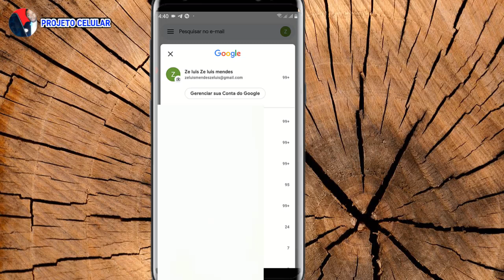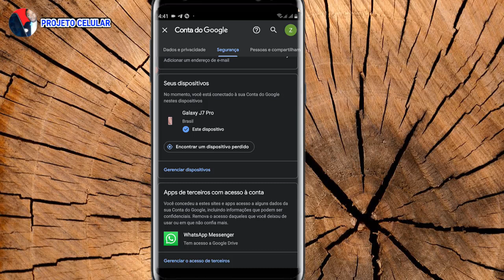Como saber quantos dispositivos estão conectados no gmail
🛑GANHE EM DÓLAR PRESTANDO SERVIÇOS PARA EMPRESAS AMERICANAS